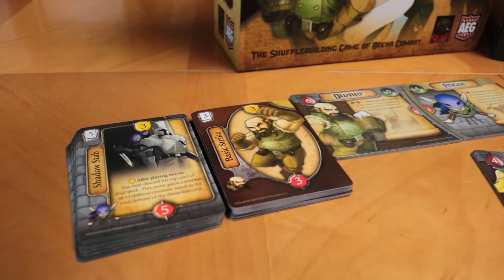The Thursday Three - Episode 2 - Epic Knight Stories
Heroes and Villains!

We are covering Three games in Three minutes or less!! Thanks so much for stopping by! We hope you enjoy the video!

Games in this Video:
Time Stories
Epic PVP
Tales of the Arabian Knights

► We are Board Game Centric. Just a couple of guys and families that love to play board games. We enjoying opening up the games, showing them off, and teaching you how to play so that you can bring them to your own table!